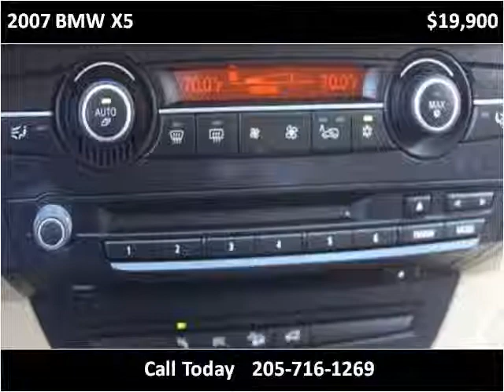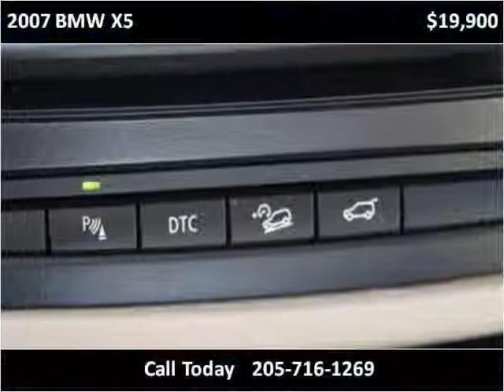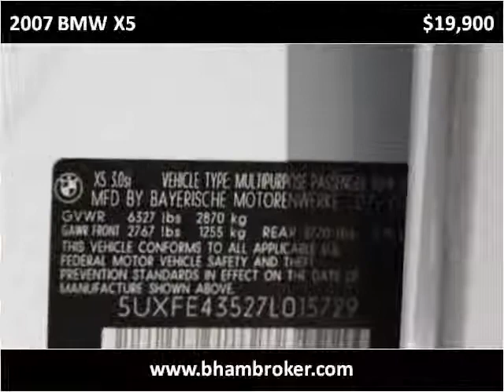2007 BMW X5 Used Cars Birmingham AL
This 2007 BMW X5 is available from Birmingham Broker.